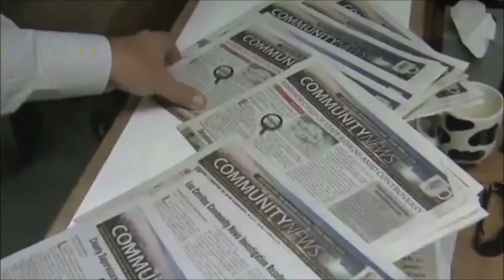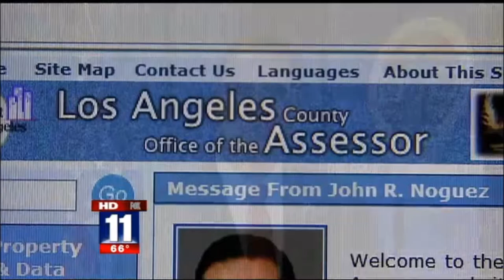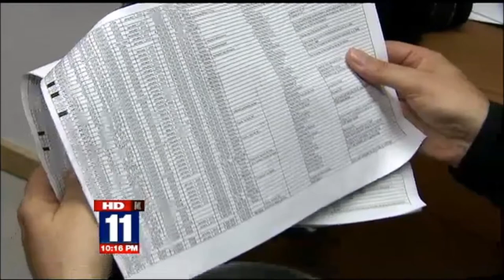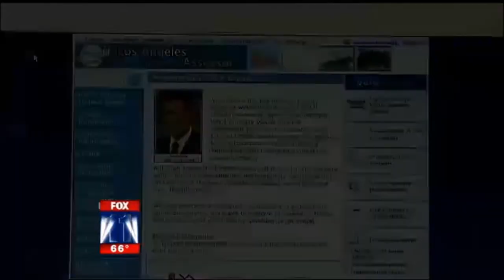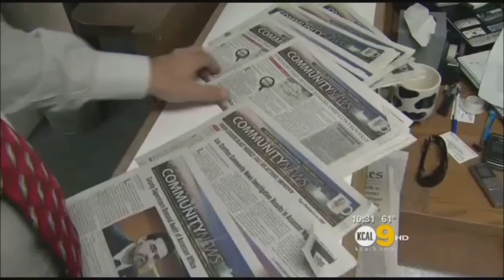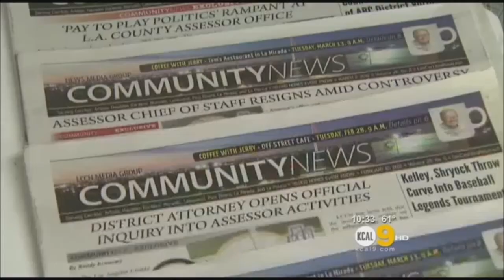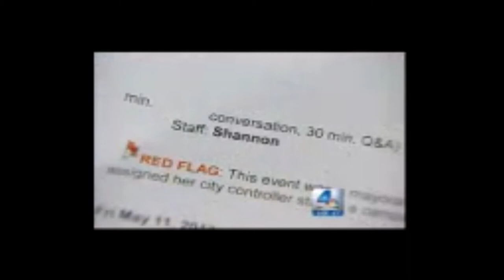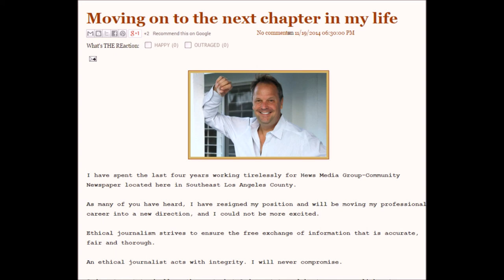Randy Economy, The Eye of Los Angeles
Randy Economy
On Line Editor
Staff Reporter
Los Cerritos Community News